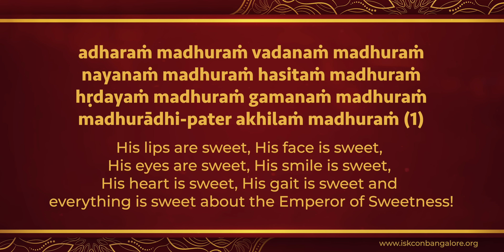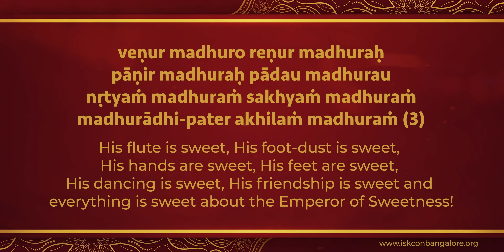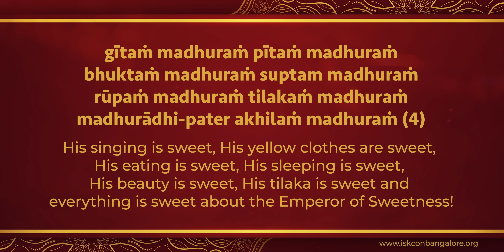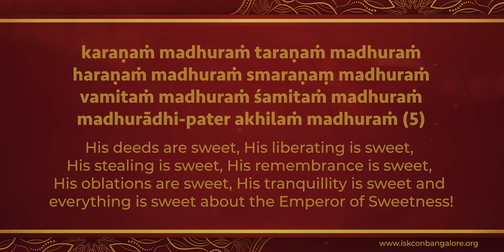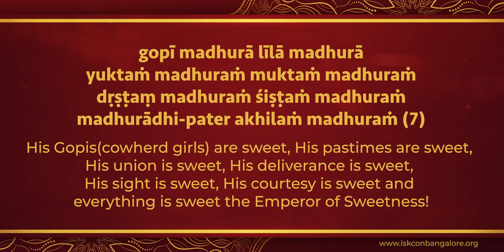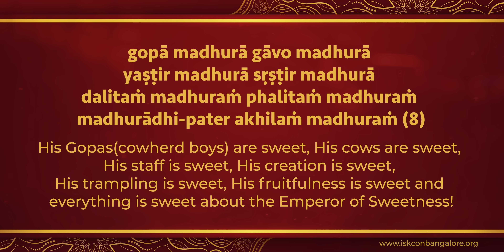Sri Madhurashtakam | Lord Krishna: The Emperor of Sweetness | ISKCON Bangalore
Madhurashtakam is a popular devotional song composed by the great 15th-century saint Vallabhacharya glorifying the unlimited and sweet nature of Lord Sri Krishna. "Madhura" means "sweet", and "ashtakam" means a composition of eight stanzas. It has been sung again in modern times by various reputed singers like M.S. Subbulakshmi, K.J. Yesudas and others.

At ISKCON Bangalore, devotees offer a multitude of services to Their Lordships, Sri Sri Radha Krishnachandra. Devotees engage in melodious kirtans and bhajans and prepare sattvic dishes from various unique ingredients. They also spread Lord Krishna's teachings to visitors of all ages. Conduct pravachans from the Srimad Bhagavatam every day. The temple also organizes grand festivals year-round, featuring diverse cultural programs for the pleasure of Their Lordships and enlightening the masses in Krishna consciousness.

Music and Composition: Manojavvam Aatreya @Aatreya_Records
Lead Vocals: Manojavvam Aatreya & Chandana Muralidhara
Backing Vocals: Sanjana Rao, Omkar
Chorus: Sri Radha Govinda Dasa, Charu Chaitanya Dasa,  Niskinchana Nitai Dasa
Bansuri: Sunil Kumar
Tabla: Amith Raj
Mixing and mastering: Aatreya studios, Bengaluru ( Manojavvam Aatreya )

Videography: Sandeep Hanchin, Aditya Vyas, Charu Chaitanya Dasa
Video Editing: Gururaj R

adharaṁ madhuraṁ vadanaṁ madhuraṁ
nayanaṁ madhuraṁ hasitaṁ madhuraṁ
hṛdayaṁ madhuraṁ gamanaṁ madhuraṁ
madhurādhi-pater akhilaṁ madhuraṁ (1)

His lips are sweet, His face is sweet, His eyes are sweet, His smile is sweet, His heart is sweet, His gait is sweet and everything is sweet about the Emperor of Sweetness!

vacanaṁ madhuraṁ caritaṁ madhuraṁ
vasanaṁ madhuraṁ valitaṁ madhuraṁ
calitaṁ madhuraṁ bhramitaṁ madhuraṁ
madhurādhi-pater akhilaṁ madhuraṁ (2)

His words are sweet, His character is sweet, His dress is sweet, His belly-folds are sweet, His movements are sweet, His wandering is sweet and everything is sweet about the Emperor of Sweetness!

veṇur madhuro reṇur madhuraḥ
pāṇir madhuraḥ pādau madhurau
nṛtyaṁ madhuraṁ sakhyaṁ madhuraṁ
madhurādhi-pater akhilaṁ madhuraṁ (3)

His flute is sweet, His foot-dust is sweet, His hands are sweet, His feet are sweet, His dancing is sweet, His friendship is sweet and everything is sweet about the Emperor of Sweetness!

gītaṁ madhuraṁ pītaṁ madhuraṁ
bhuktaṁ madhuraṁ suptam madhuraṁ
rūpaṁ madhuraṁ tilakaṁ madhuraṁ
madhurādhi-pater akhilaṁ madhuraṁ (4)

His singing is sweet, His yellow clothes are sweet, His eating is sweet, His sleeping is sweet, His beauty is sweet, His tilaka is sweet and everything is sweet about the Emperor of Sweetness!

karaṇaṁ madhuraṁ taraṇaṁ madhuraṁ
haraṇaṁ madhuraṁ smaraṇaṁ madhuraṁ
vamitaṁ madhuraṁ śamitaṁ madhuraṁ
madhurādhi-pater akhilaṁ madhuraṁ (5)

His deeds are sweet, His liberating (saving jivas from the repeated cycle of birth and death) is sweet, His stealing is sweet, His remembrance is sweet, His oblations are sweet, His tranquillity is sweet and everything is sweet about the Emperor of Sweetness!

guñjā madhurā mālā madhurā
yamunā madhurā vīcī madhurā
salilaṁ madhuraṁ kamalaṁ madhuraṁ
madhurādhi-pater akhilaṁ madhuraṁ (6)

His gunja-berry necklace is sweet, His flower garland is sweet, His Yamuna river is sweet, His ripples are sweet, His water is sweet, His lotuses are sweet and everything is sweet about the Emperor of Sweetness!

gopī madhurā līlā madhurā
yuktaṁ madhuraṁ muktaṁ madhuraṁ
dṛṣṭaṁ madhuraṁ śiṣṭaṁ madhuraṁ
madhurādhi-pater akhilaṁ madhuraṁ (7)

His gopis (cowherd girls) are sweet, His pastimes are sweet, His deliverance is sweet, His sight is sweet, His courtesy is sweet and everything is sweet the Emperor of Sweetness!

gopā madhurā gāvo madhurā
yaṣṭir madhurā sṛṣṭir madhurā
dalitaṁ madhuraṁ phalitaṁ madhuraṁ
madhurādhi-pater akhilaṁ madhuraṁ (8)

His gopas (cowherd boys) are sweet, His cows are sweet, His staff is sweet, His creation is sweet, His trampling is sweet, His fruitfulness is sweet and everything is sweet about the Emperor of Sweetness!